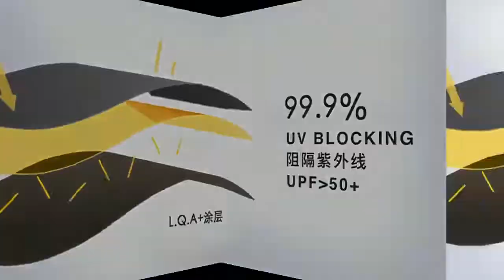Dù Che Mưa - Ô Che Nắng Mini cầm tay cho một người Maglady | GDB105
Dù Che Mưa - Ô Che Nắng Mini cầm tay cho một người Maglady( chống tia UV, có hộp đựng, gấp gọn, cao cấp, khô cực nhanh ) | GDB105
⛳Địa chỉ: 243/33/4A Mã Lò, Phường Bình Trị Đông A, Quận Bình Tân, TP.HCM - Vào chỉ đường google map Chuẩn Mua nhé!
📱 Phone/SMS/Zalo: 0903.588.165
🎁 BẠN CẦN MUA QUÀ TẶNG GẤP ??
🚀CHUẨN MUA HỖ TRỢ GIAO NHANH TRONG 3 GIỜ
 ✔ Chỉ áp dụng Nội thành Hồ Chí Minh (1,3,4,5,6,7,8,10,11,Bình Tân, Tân Phú, Tân Bình, Bình Thạnh, Phú Nhuận, Gò Vấp)
 ✔ Chi phí chỉ từ 25-45k

© Bản quyền thuộc về ChuanMua
© Copyright by ChuanMua Channel ☞ Do not Reup